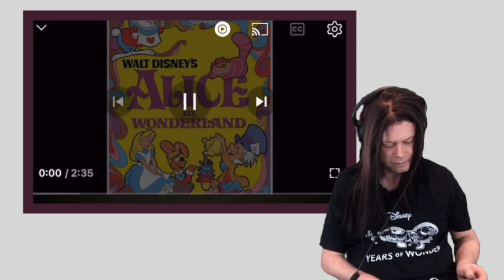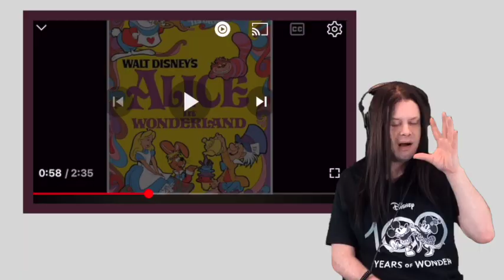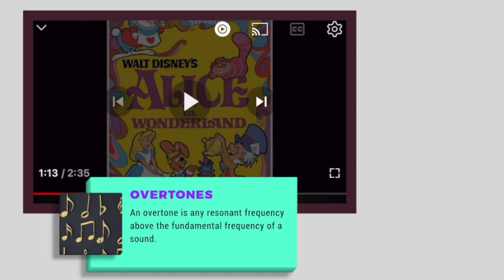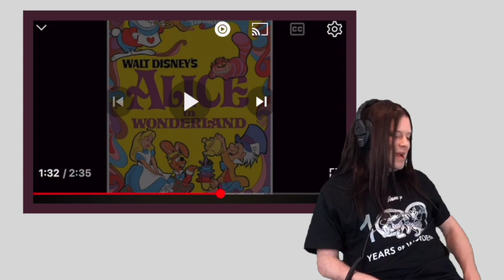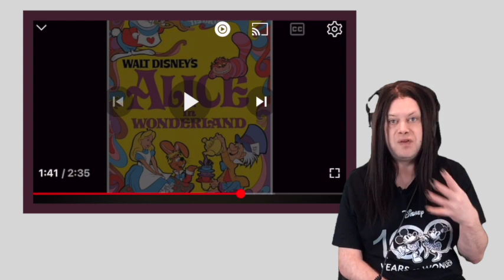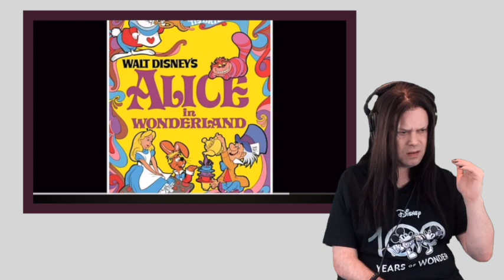TENOR REACTS TO DISNEY SINGERS - ALICE IN WONDERLAND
Greetings

Alice in Wonderland is a 1951 American animated musical fantasy comedy film produced by Walt Disney Productions and released by RKO Radio Pictures. It is based on Lewis Carroll's 1865 novel Alice's Adventures in Wonderland and its 1871 sequel Through the Looking-Glass. The production was supervised by Ben Sharpsteen, and was directed by Clyde Geronimi, Wilfred Jackson, and Hamilton Luske. With the voices of Kathryn Beaumont, Ed Wynn, Richard Haydn, Sterling Holloway, Jerry Colonna, Verna Felton, J. Pat O'Malley, Bill Thompson, and Heather Angel, the film follows a young girl Alice who falls down a rabbit hole to enter a nonsensical world Wonderland that is ruled by the Queen of Hearts, while encountering strange creatures, including the Mad Hatter and the Cheshire Cat.